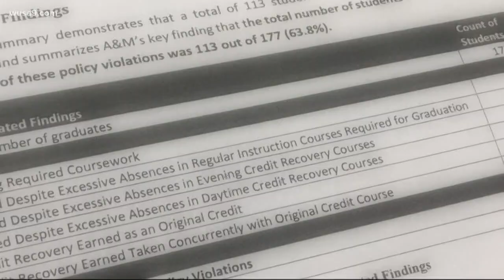New reports on DC school scandal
There's a new audit into the graduation problems at Ballou High School.